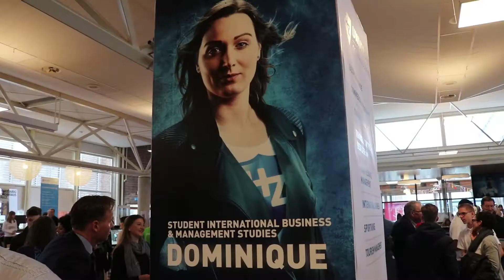HZ Open Dag - zaterdag 3 februari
This was the Open Day of HZ University of Applied Sciences. The next Open Day will be on the 7th of April.
Dit was de Open Dag van de HZ University of Applied Sciences. De volgende Open Dag is op zaterdag 7 april.